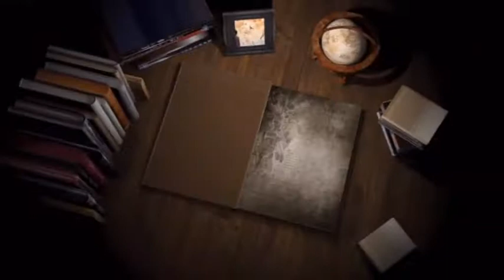18 05 08 Surjit Kaur KotlaMukatsar 01